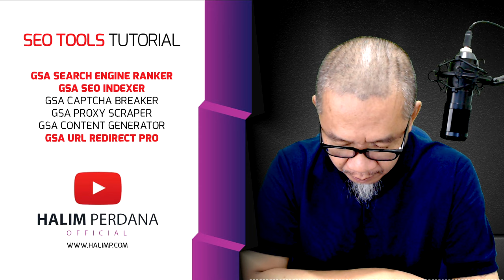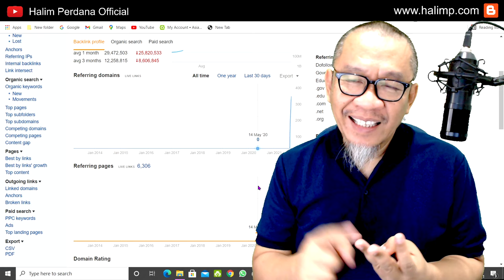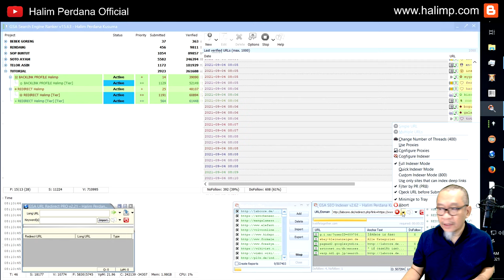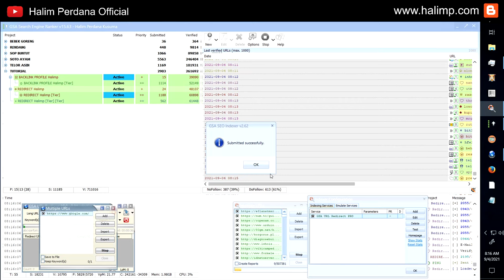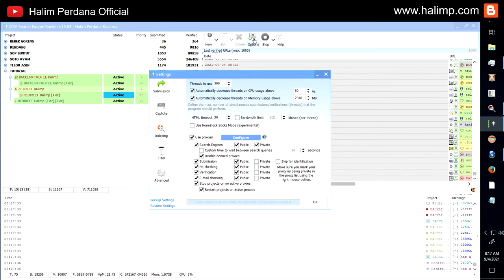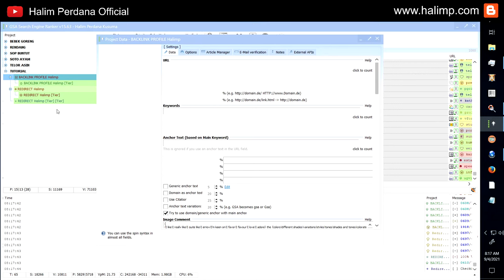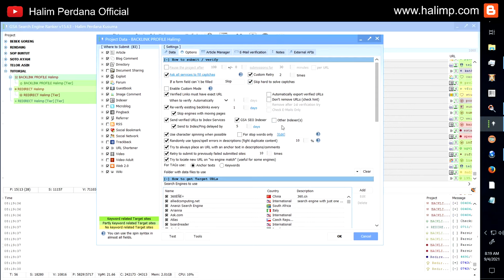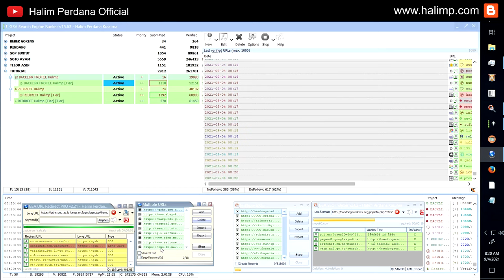GSA SEO Indexer Configuration | GSA Search Engine Ranker Setting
GSA SEO Indexer adalah tool yang bekerja untuk melakukan indexing situs backlink yang dihasilkan oleh GSA Search Engine Ranker.

GSA SEO Indexer bekerja agar website Anda terindeks oleh mesin pencari seperti Google atau Bing lebih cepat dimana sebelumnya Anda harus menunggu berhari-hari bahkan berminggu-minggu. Metode ini bekerja dengan mengirimkan situs Anda ke ribuan situs web whois dan statistik yang menghasilkan banyak tautan balik.